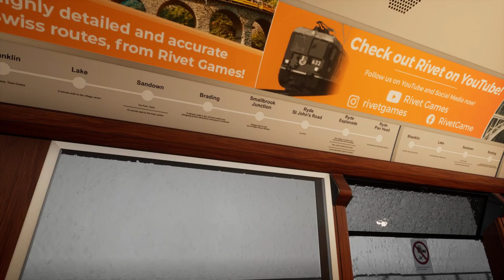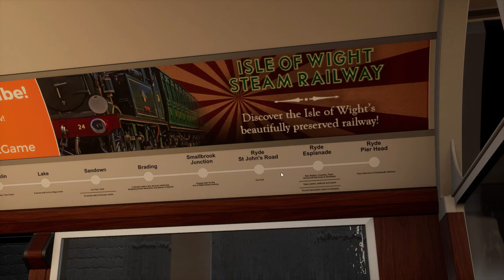Morning Start Up : Isle Of Wight : Train Sim World 2 1080p60fps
Travel to Ryde St John's Road station, return the locomotive to Ryde Pier Head and then operate the passenger service from Ryde Pier Head to Shanklin.

Loco : BR Class 483 'London Underground 1938 Tube Stock'.

Train Sim World 2 : Isle Of Wight : Ryde - Shanklin.

No Commentry